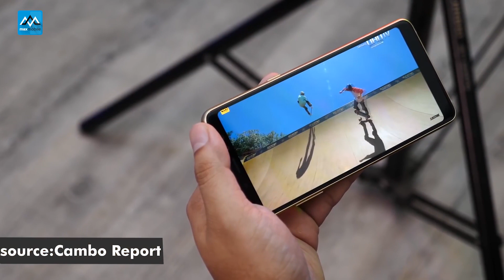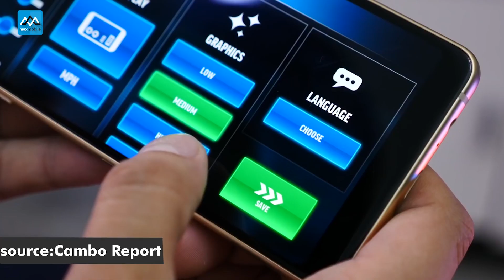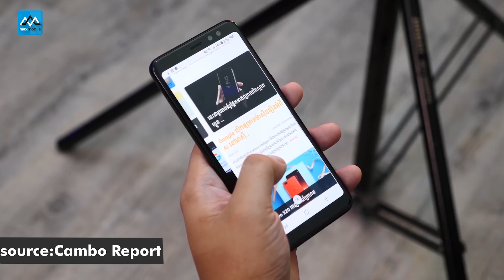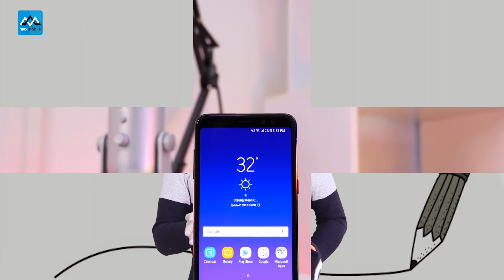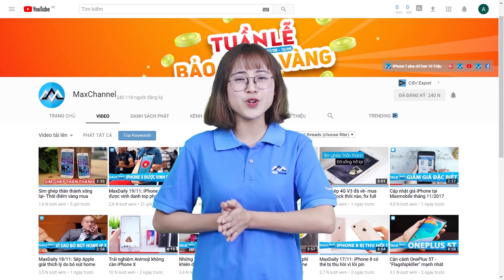Đánh giá nhanh Galaxy A8/A8 Plus 2018: Phiên bản camera kép giá rẻ của galaxy S8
Galaxy A8 và Galaxy A8 Plus đã chính thức ra mắn.Sản phẩm được đánh giá rất cao về thiết kế, cấu hình, camera và mức giá cũng khá rẻ. Hãy cùng Maxchannel có những cái nhìn cận cảnh về 2 siêu phẩm này nhé!
⛔ Mua hàng tại MaxMobile có gì đặt biệt